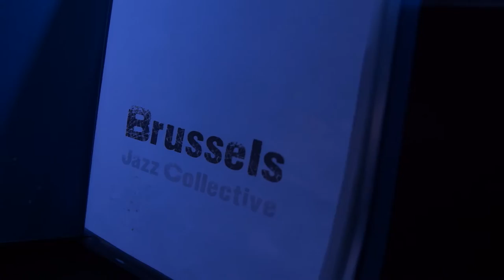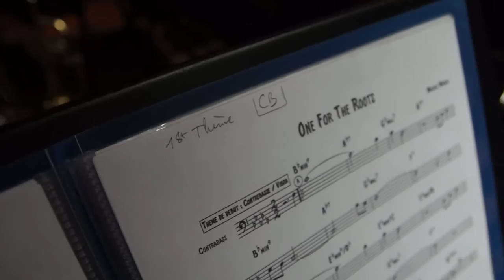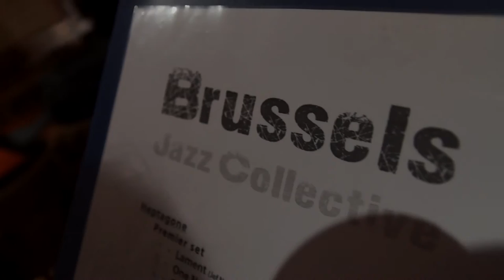Heptagone on Tour - September 2015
Short video presentation of our tour in September 2015 in Lille, Valenciennes (France), Brussels and Liège (Belgium).

Julien Marga - Guitar, Lead
Pauline Leblond - Trumpet, Flugelhorn
Timothé Le Maire - Trombone
Sebastien Peeters - Vibraphone
Julien Gillain - Piano
Colin Delloye - Bass
Thomas Vasseur - Drums

Video : Colin Delloye